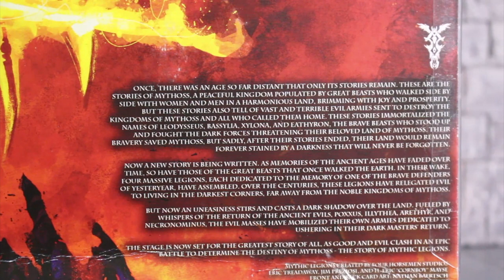รีวิว Mythic Legions - Arethyr บอสใหญ่ของเผ่ามาแล้ววววว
เป็นตัวละครที่รอคอยเลยครับ เกือบๆสองปีเลยนะครับ กว่าจะได้สัมผัส
เป็นไปลองดูครับ